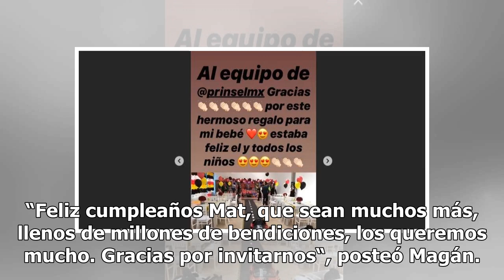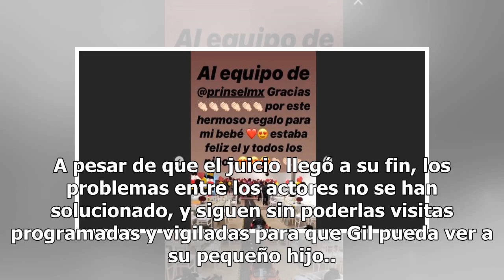Marjorie de Sousa festeja el cumpleaños de su hijo Matías sin Julián Gil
El pequeño cumplió dos añitos Marjorie de Sousa y Julián Gil. Foto: Televisa Marjorie de Sousa está más feliz que nunca disfrutando su etapa como mamá y eso lo demostró  al festejar el cumpleaños número dos de su pequeño hijo Matías, fruto de su fallida relación con el actor Julián Gil, quien fue el...